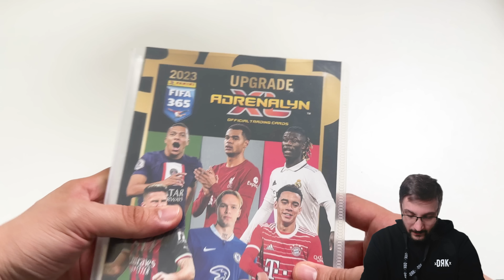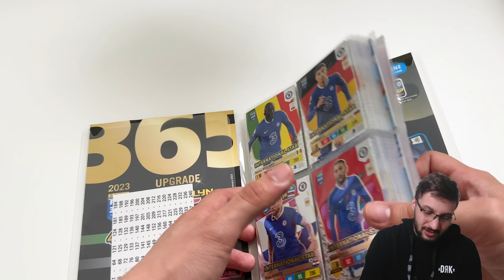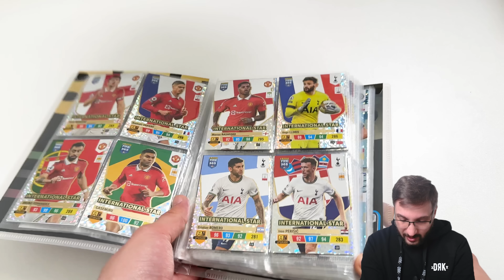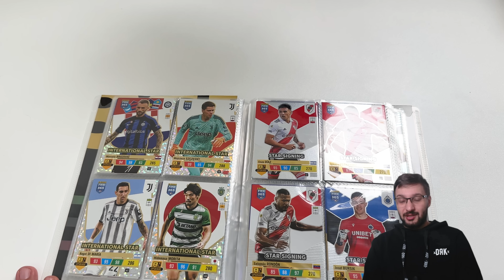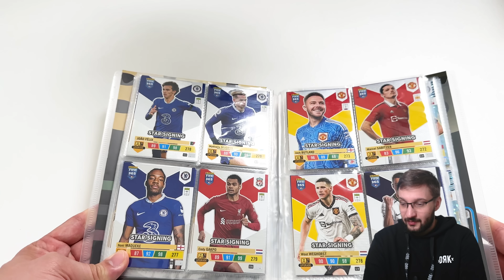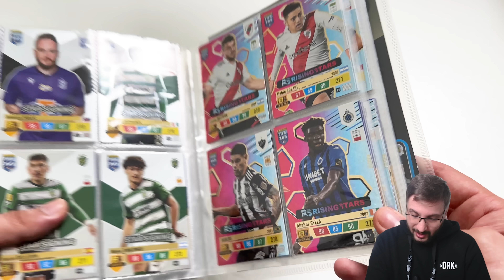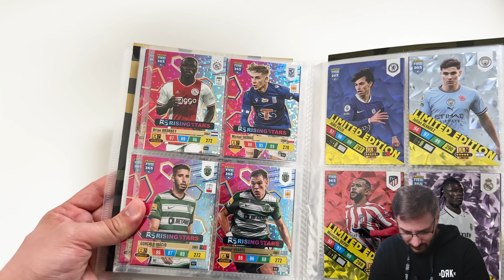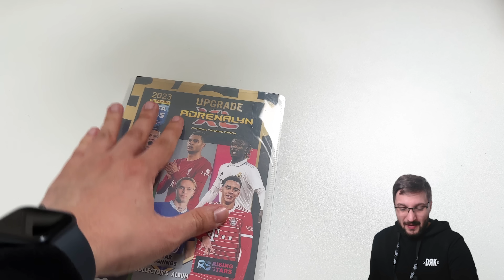✅100% ALBUM BEMUTATÓ!💯I Panini Adrenalyn XL FIFA 365 2023 Upgrade Edition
A FIFA 365 a Panini legújabb szériája. Az idei a 2023-as, aminek az alap szériája 442 lapból áll. Megannyi limited és 200 csomagonként nyitható Momentum kártya várja a gyűjtőket!

Elérhetőség:
📸: @sport.cards.hungary (Instagram)